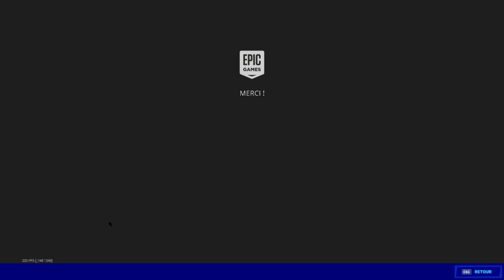BOUTIQUE FORTNITE du 5 Novembre 2020